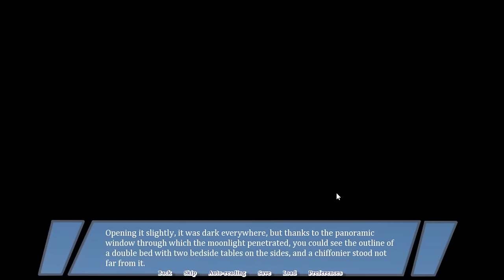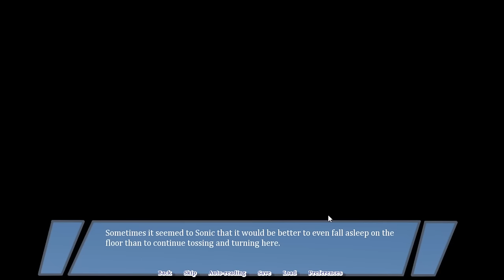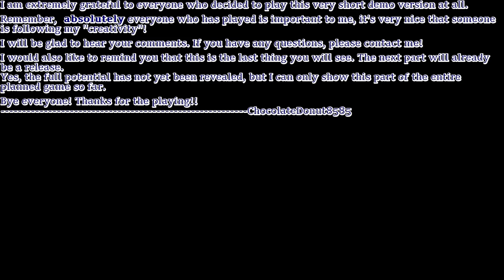SONADOW GAME?! - Movie Sonic & Shadow Play Sonic Relations! [Feat: Sally]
Movie Sonic and Shadow play a visual novel Sonadow fan game along with Sally. They all get to see the relationship between the two hedgehog and how it unfolds during the gameplay. Watch until the end to see what all happens!

💙Channel Description💙

💙Social Media💙

💙Futuristic Friends💙

💙Special Thanks💙

💙Music Used💙